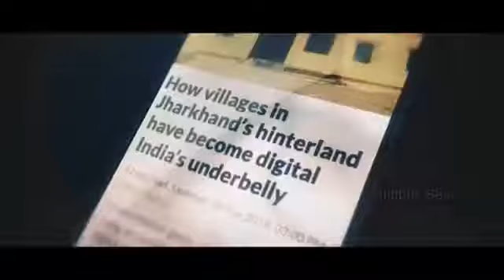MAHESH BABU sarkaarvari pata hindi latest trailer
sarkaru vaari paat. sarkaru vaari paata. sarkaru vaari paata teaser#sarkaru vaari paata trailer#Sarkari vari pata trailer#sarkaru vaari paata movie#sarkaru vaari paata birthday blaster#sarkaru vaari paata teaser reaction mahesh babu new movie/Sarkari vari pata latest hindi trailer/sarkaru vaari paata birthday blaster reactionsarkaru vaari paata blaster#sarkaru vaari paata reaction#sarkaru vaari paata trailer reaction#sarkaru vaari paata teaser review.